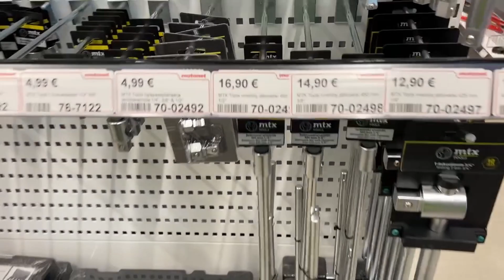Tee se itse (DIY) | Vaihdetaan auton akku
0:00 Intro
0:09 Uuden akun osto
0:39 Mitataan jännitteitä
1:41 Vanhan akun irrotus
7:39 Uusi akku tilalle
11:16 Toimiiko?
11:25 Työpalvelu Sisukkaat.com
11:30 Vuokrauspalvelu Sisurent.com
11:40 Tuima Vision -videotuotannot yms.